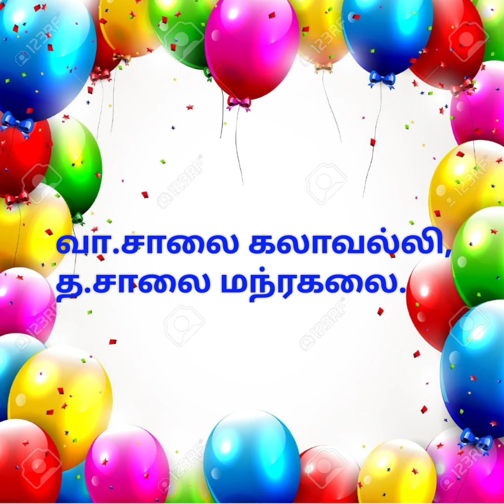சிறுவர் பாடல்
மந்திரவாதி ஒருவனுமே- சிறுவர் பாடல்